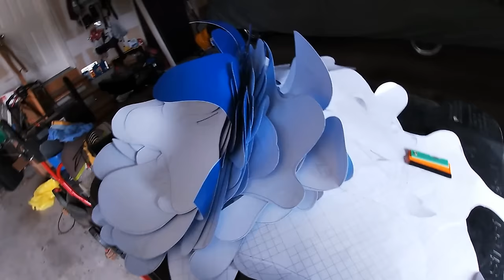CHEAP & EASY DIY CAMO WRAP !! | G35 Coupe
Easy and cheap camo vinyl wrap you can do on your car! Deciding if I want to do the whole car or keep it at half

g35 coupe, g35 sedan, 350z, 350gt skyline, fx35, nissan, infiniti